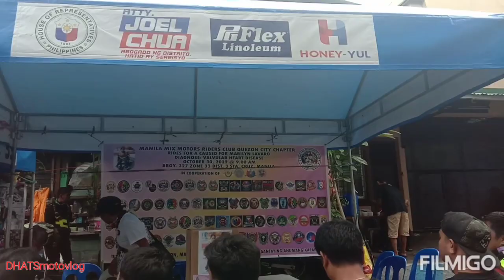MMMRC CHARITY rides in Bang-Bang Tondo Manila